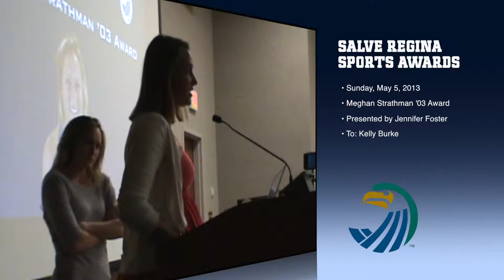Salve Regina University Athletics Highlights - Seahawk Sports Awards 2013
Salve Regina field hockey and lacrosse coach Jennifer Foster presents Kelly Burke '13 with the Meghan E. Strathman '03 Award (May 5, 2013) during annual sports awards ceremony at Bazarsky Lecture Hall.